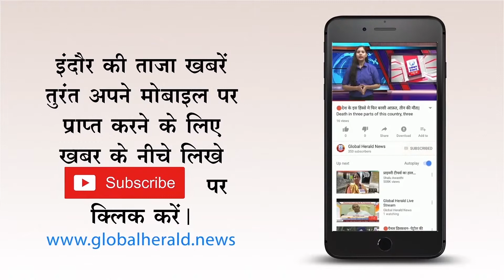🔴 मैहर में चुनाव अभियान का शंखनाद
Desglobalherald.newscription